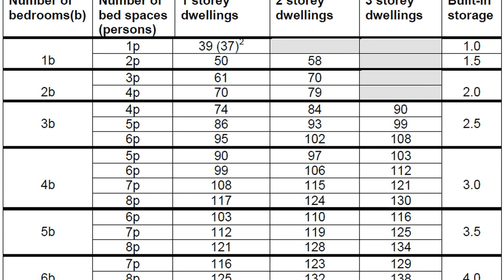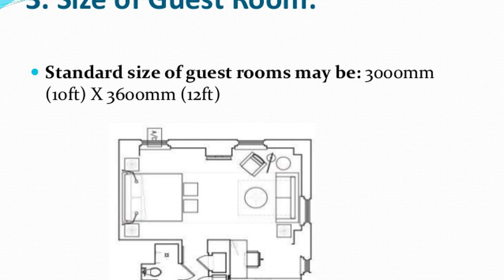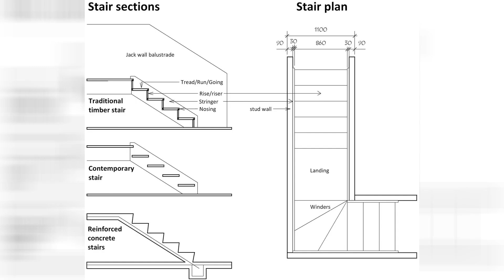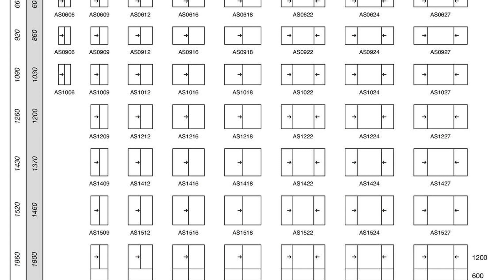Standard House Dimensions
10 modern standard master bedroom size for your house bedroom dimensions bedroom size modern master bedroom. A floorplan of a single family house all dimensions in meters download scientific diagram. Floor plan with dimensions roomsketcher. Standard room sizes furniture layout room layout planner livingroom layout. Minimum space standards designing buildings wiki. Standard house window sizes house ideals. Standard room sizes for plan development engineering discoveries.

Bedroom bath floor plans best of standard house small bathroom laundry room home sofa plan with dimensions create and closet master half crismatec com. Standard room sizes. Standard size of rooms in residential building and their locations. The ideal house size and layout to raise a family financial samurai. Retreat house detail study. File standard floor plans for a cape cod cottage nara 5928284 jpg wikimedia commons. Standard room sizes for plan development.

Autocad 2d and 3d practical training in lagos nigeria. House sizes standard house dimensions. America s homes are bigger than ever. Lovely dining room size ideas house generation. Kitchen design standard measurements new image house plans 2020. Understanding the design construction of stairs staircases. House plan 30502 country style with 1645 sq ft 3 bed 2 bath.

Standard poultry house dimensions and key considerations. Row houses. Swimming pool layouts dimensions drawings dimensions com. Understanding the design construction of stairs staircases. Typical floor plan of a 3 bedroom bungalow in one of the housing estates download scientific diagram. Floor plan wikipedia. Aluminium sliding windows wideline windows doors.

Standard poultry house dimensions and key considerations zambia agribusiness society. Scale for tiny homes tiny house layout tiny house floor plans tiny house trailer.